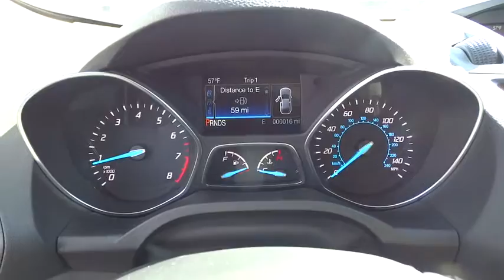2016 Ford Escape Centennial CO, Littleton CO, Fort Collins CO, Greeley CO, Cheyenne WY GUB07502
2016 Ford Escape

O'Meara Ford
400 W. 104th Ave.

Need gas? I don't think so. At least not very much! 31 MPG Hwy** Want to stretch your purchasing power? Well take a look at this rugged 2016 Ford Escape FWD 4dr S.. Runs mint!!!